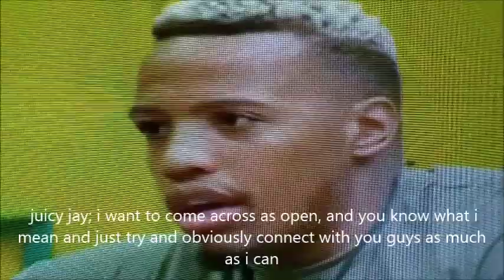JUICY JAY CONFESS TO IPELENG: IPELENG IN LOVE ALREADY: BIG BROTHER TITANS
Big brother titans is here and absolutely the best reality tv show for you.
You can also order for an adire shirt (vintage.collection) by sending a whatsapp message to this number
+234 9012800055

.More information before you register, ( you also have access to 14 other VITAL SKILLS e.g presenting, copywriting, website design and more)

bbtitans 2023 big brother titans big brother titans 2023 big brother titans HOUSEMATE big brother juicy jay big brother khosi big brother yemi big brother ipeleng big brother olivia